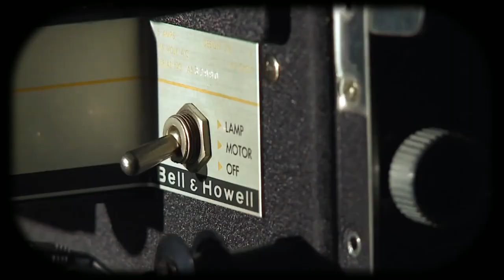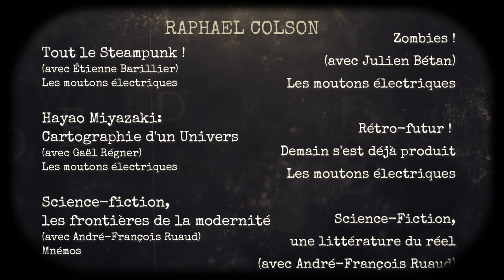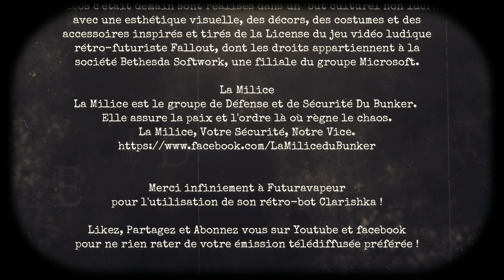New Vegas Chapitre 6 rétrofutur & post apo Interview Raphael Colson (1/2)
Dans l'épisode précédent
Sk-Hi et Clara sont arrivés à destination au QG de la milice. Raphael Colson, auteur et essayiste de science-fiction spécialisé dans le post-apo entame une discussion par satellite avec Sk-Hi depuis son refuge situé dans le Grand rien, un ancien complexe scientifique et militaire dans lequel sont menés d'étranges expériences dont il ne vaut mieux pas connaitre la nature.

Mais sans plus attendre installez vous confortablement devant vos ordi-vapeurs et autres machines analytiques pour vivre une aventure... rétro-futuriste!

Avec Clara D'Agostino dans le rôle de Clarishka (une création de l'artiste Futuravapeur).